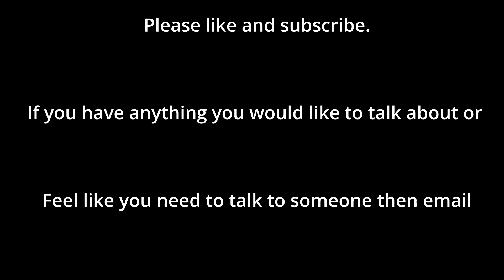Have you ever been friend zoned by your wife! I have and its hell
Todays listener has become more like friends with his wife than anything else.  She is making it known as well. How would you deal with this?